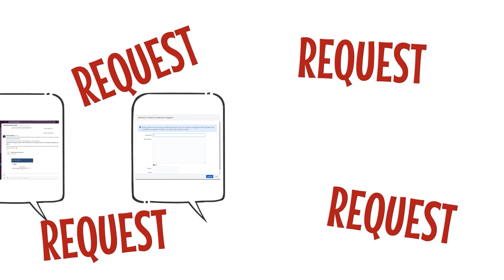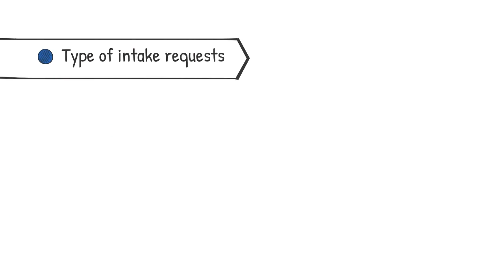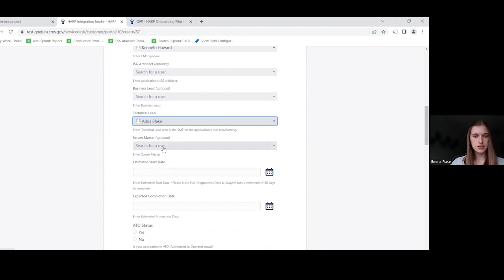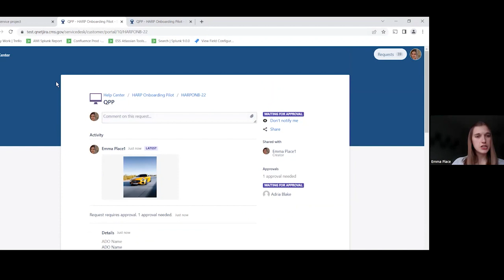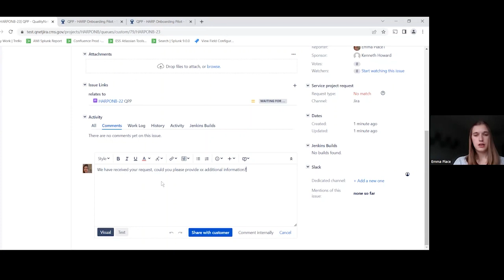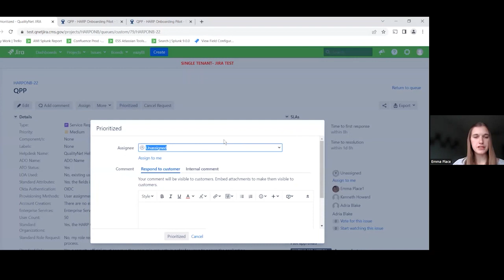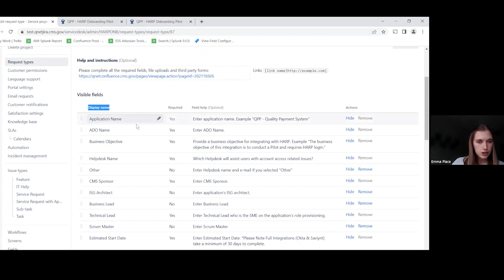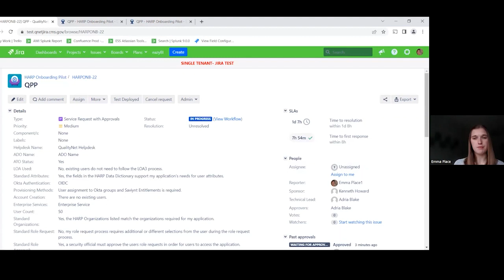JIRA Service Management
Learn the what, why, and how-to of Jira Service Management and how it can increase the efficiency of your team.